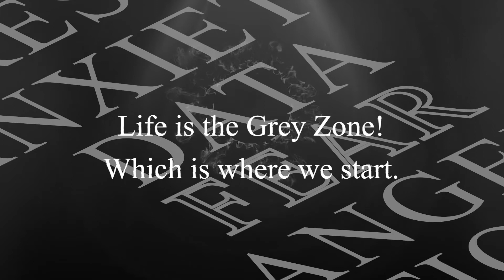Importance of Data Collection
Grey Zone Therapy

In this video I talk about why data collection is important for therapy and for your own understanding. Data collection is as boring as it sounds, but it forms the basis of recognizing progress. Being able to review your own experiences without the blurring and generalizing effect of memory is a valuable tool.

Filmed on a Canon XA30, Lav Mic VidPro XM-W4, Teleprompter FILMCITY Easy Teleprompter, edited on Adobe Premier Pro CC 2020 without add-ons.

Regards,
Marcus